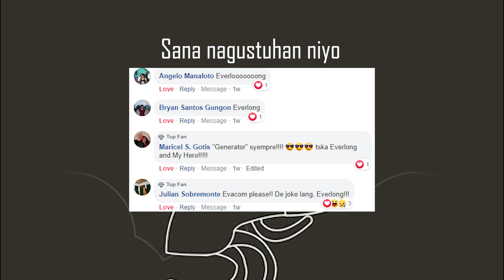Foo Fighters - Everlong(Cover)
Yung lyrics neto tumatagos 😷. Sana nagustuhan niyo.